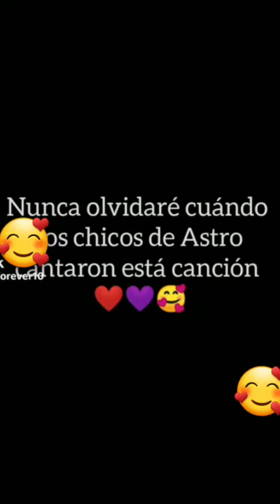nunca se olvida cuando.los chicos de astro cantaron está canción